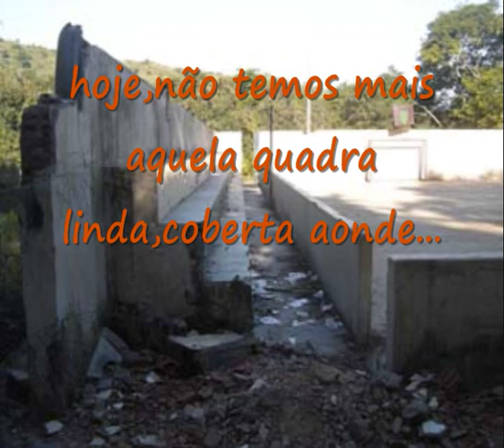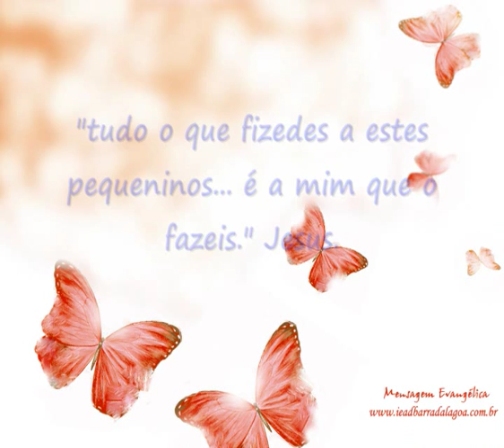Clip Cidade dos Meninos - Governador Valadares MG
CAMPANHA RECONTRUÇÃO DA QUADRA DE ESPORTES
Gostariamos de pedir quem assistir este video,entre nesta campanha também,ajudem nos na recostrução de nossa quadra de esportes,que infelizmente um terrivel temporal a destruiu por completo.Ajude nos se você quiser você pode.As crianças do orfanato CIDADE DOS MENINOS  agrdeçe e roga a Deus que derrame infinitas bençãos sobre sua vida e familiares.